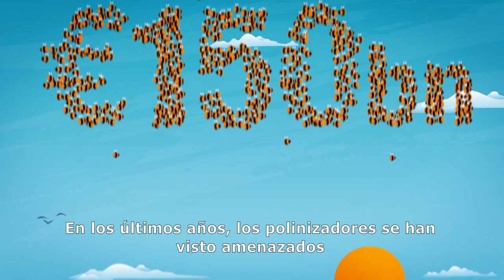Syngenta Operación Polinizador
Operación Polinizador es un proyecto internacional sobre biodiversidad, que busca fomentar las poblaciones de insectos polinizadores en el sector agrícola.
u objetivo es preservar y mejorar la biodiversidad en las zonas agrícolas, a través del incremento de polinizadores y otros insectos benéficos, por medio de la siembra de márgenes multifuncionales de vegetación.

Se basa en un método científico para el establecimiento de hábitats en zonas de cultivo, que brindan refugio, alimento y vías de tránsito.

¿Cómo lo hacemos?
1. Caracterizando a los polinizadores, otros insectos benéficos y sus plantas hospederas

2. Generando recomendaciones de manejo de los márgenes multifuncionales, e implementándolas

3. Monitoreando la efectividad

4. Replicando el protocolo mejorado y aplicando en otras zonas y cultivos.

¿Qué logramos?
• Mayor biodiversidad en el entorno agrícola

• Mejora en el manejo integrado de los cultivos

• Protección del agua y el suelo

• Concientización de la importancia del medio ambiente y los servicios ecosistémicos en el entorno agrícola

Buscamos armonizar el trabajo de la agricultura con la labor de los polinizadores, contribuyendo a que la producción agrícola sea rentable y sostenible a largo plazo.

Postulado a la subcategoría compromiso con las ODS.